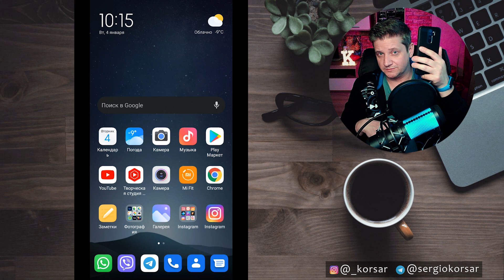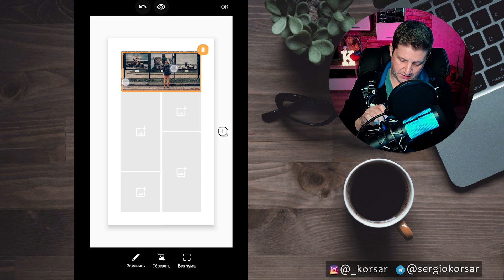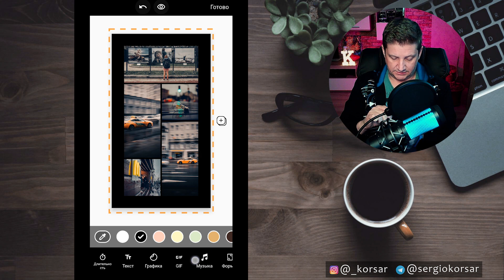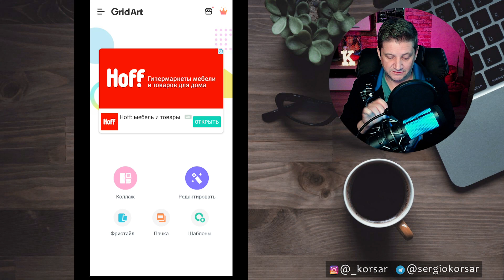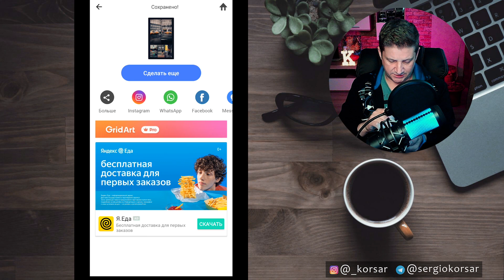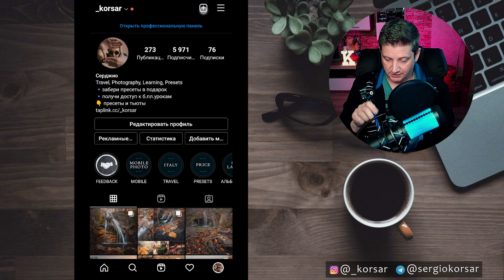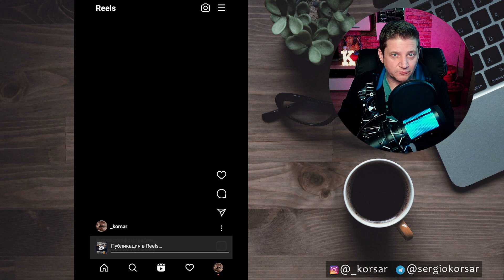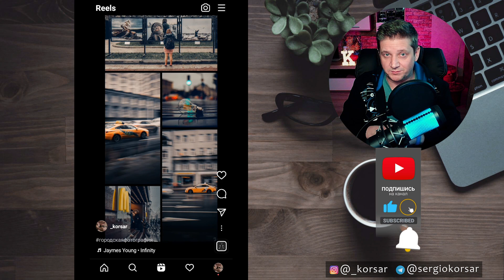Как очень быстро сделать слайд-шоу из фото под музыку / Рилс / Reels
В этом видео мы из твоих лучших кадров сделаем рилс буквально за пару минут, заодно я покажу тебе, как при помощи твоих Reels набрать просмотры и повысить активность твоего Инстаграм

Тайм-коды:
00:00 Вступление
00:38 Создаем слайд шоу
03:15 Делаем обложку для Рилс в виде коллажа
04:52 Подбираем музыку
05:28 Загружаем рилс в инстаграм, оформляем
07:22 Пресеты уровня Pro